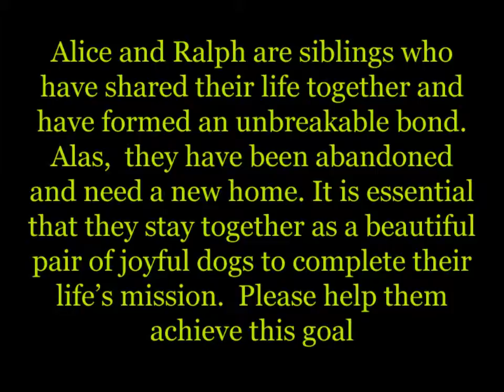Alice_Ralph looking for Furever home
Alice and Ralph, two German shepherd siblings with kindred souls, are looking for a Furever home